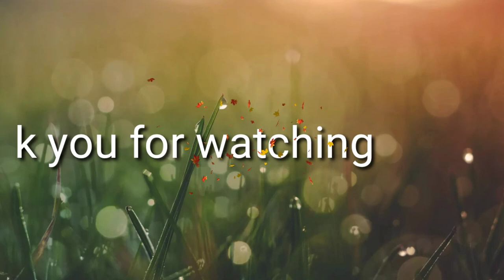Unboxing baby cradle || Baby Cradle Assemble || Baby Cot || Filipino Indian Family || Happy Child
My name is Janice a Filipina who is based in Dubai. I am married an Indian man with 5 year old daughter. I upload videos everyday.